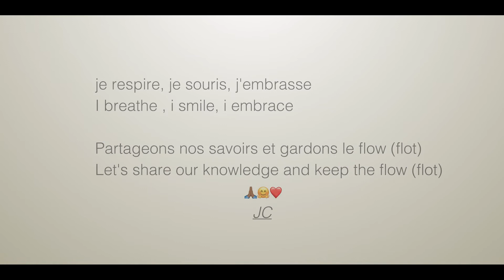James Carlès Danse© // ECOLE DE DANSE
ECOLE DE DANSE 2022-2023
Découvrez nos professeurs !

JAMES CARLES - James Carlès Danse©
* MARDI
_ Moyen-Avancé de 19h45 à 21h